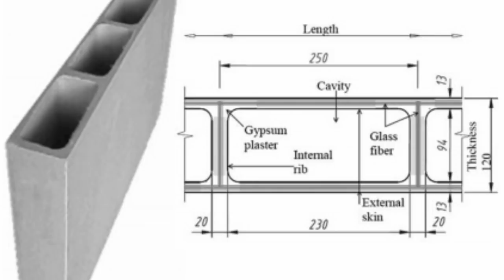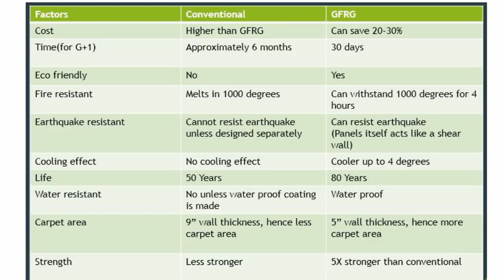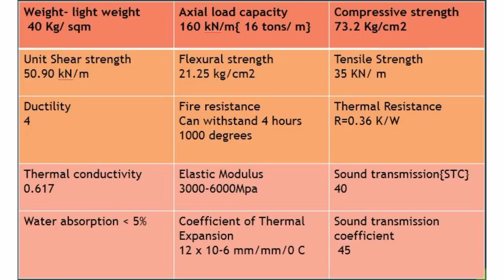GFRG construction / GFRG Panels to build houses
Glass Fibre Reinforced gypsum made home Buildings made of reinforced gypsum panels can be four times cheaper than those made with conventional material

We will bulit a house nearby Thanjavur

by Er.Vigneshwaran B.E civil
     Er.Balaguru B.E civil
     Er.Vimaladhithan B.E civil

CREATIVITY IS THE CREATION OF WORLD